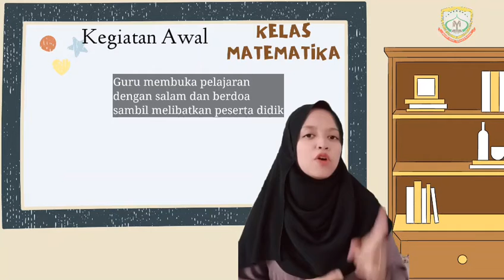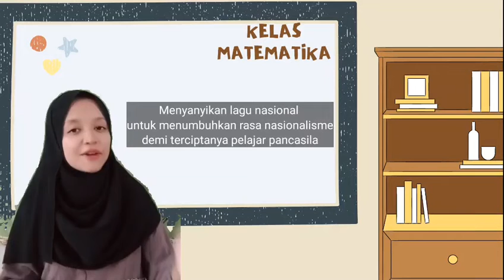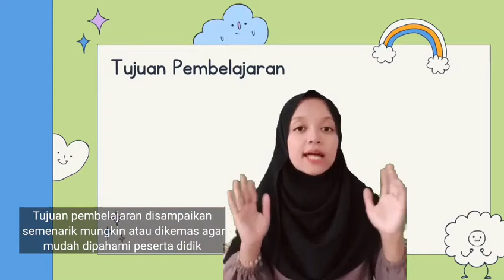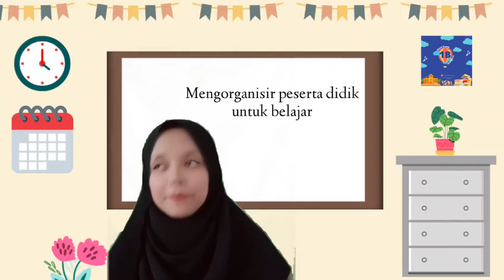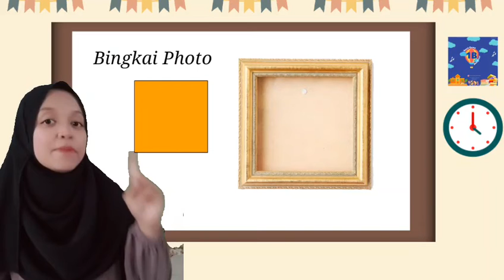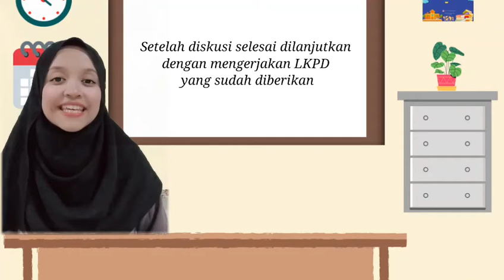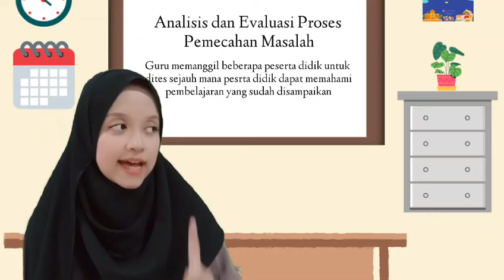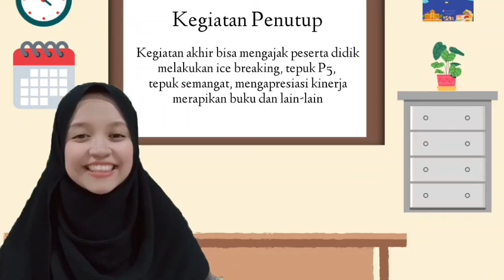Video Pembelajaran | Contoh Penerapan Metode PBL dengan Strategi Number Head Together | Bangun Datar